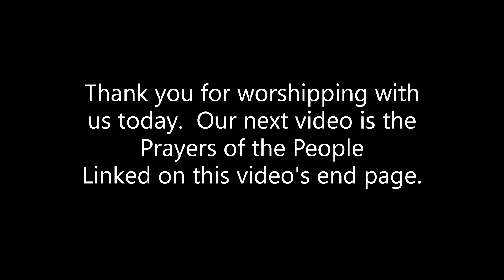I Heard the Voice of Jesus Say Hymn of the Day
ELW 611 Recorded for purposes of remote worship due to the need for social distancing at Good Shepherd Lutheran Church on March 14, 2020. (for a March 15 worship)

Special thanks to all of our volunteer musicians who came in on a beautiful Saturday afternoon to facilitate worship on Sunday morning, March 15, 2020.
Special shout out to James, Lucy, and Sarah Chappell (our stalwart crew) and Evan Coombs (banjo) from the band Home Bru in Elizabeth City who the Spirit moved to accept Pr. Matt's invitation.

If you tithe electronically, thank you.  If you don't and you want to, or if you stumbled onto us and feel moved to support the work for the sake of the Gospel being done at Good Shepherd, one time gifts are both accepted

Title: I Heard the Voice of Jesus Say
Author: Horatius Bonar (1846)
Copyright: Public Domain